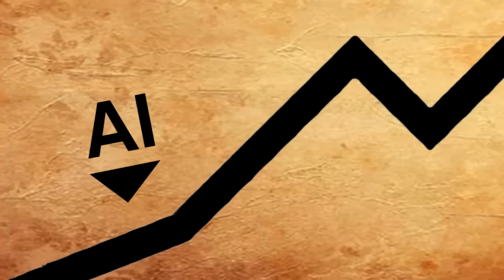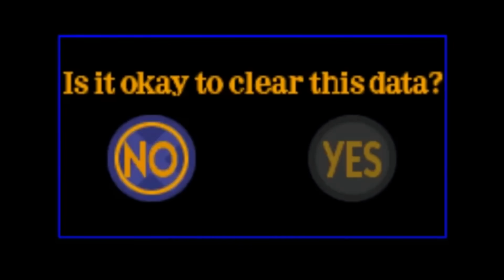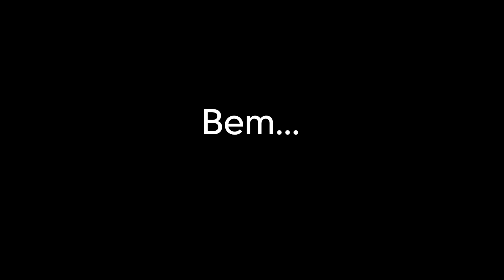Bugs que fizeram jogos normais virarem jogos de terror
Nesse vídeo vamos falar de mistérios encontrados dentro de jogos, dessa vez focado em bugs que transformaram jogos normais em jogos de terror.